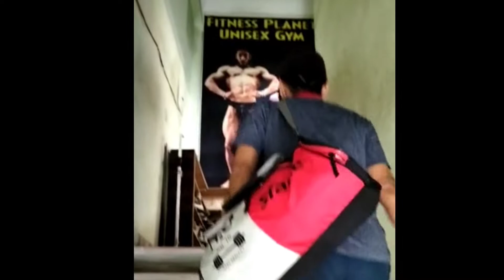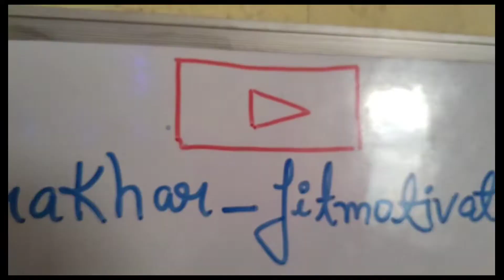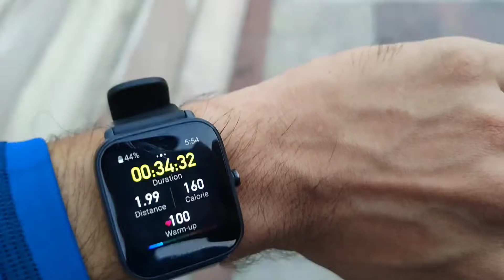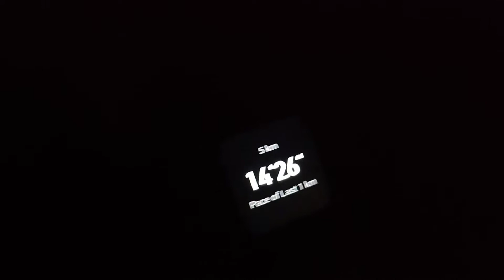Day 28 || 31 days of walking challenge 💪 || 140 kilometres Done 😎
All about day 28 of 31 days of walking challenge 💪